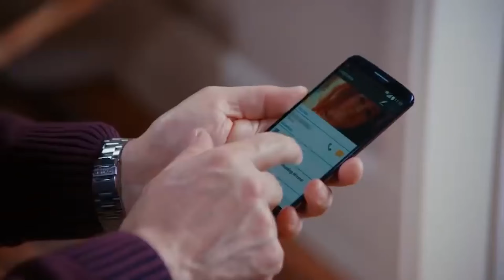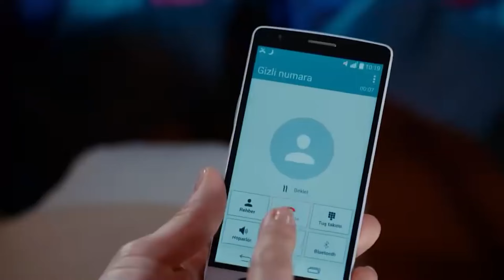سمع صوت زوجته بعد سنوات | مسلسل لعبة القدر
سمع صوت زوجته بعد سنوات | حبي أبدي
مسلسل لعبة القدر الحلقة 16👇